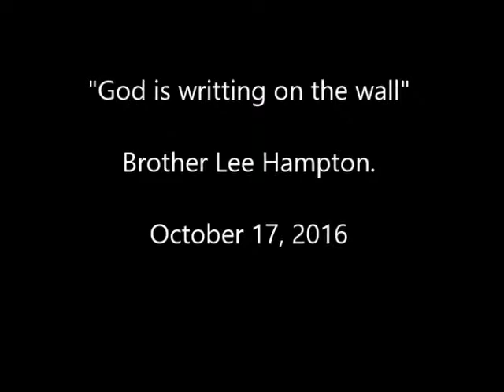God Is Writing On The Wall (Sermon) - Pastor Lee Hampton Oct 17 2016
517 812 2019 Brother Lee Hampton.

Para ayuda en espanol por favor
llamar a la Hermana Maria Rubio 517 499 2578